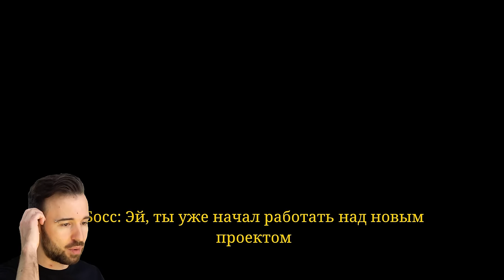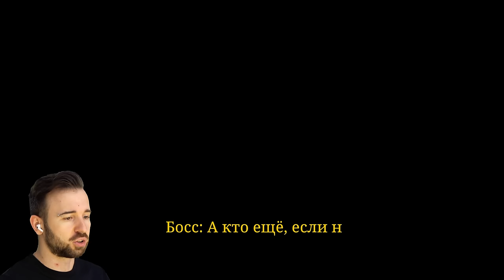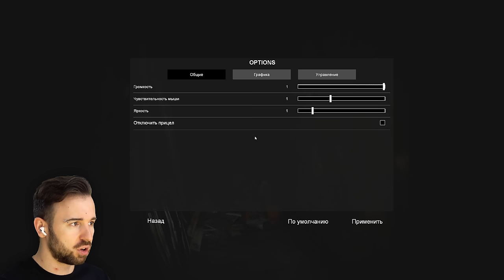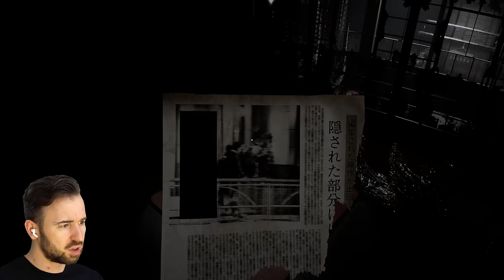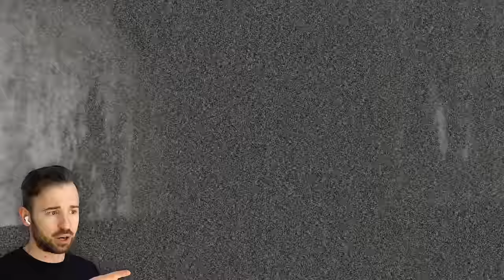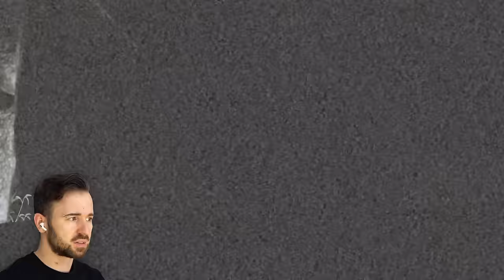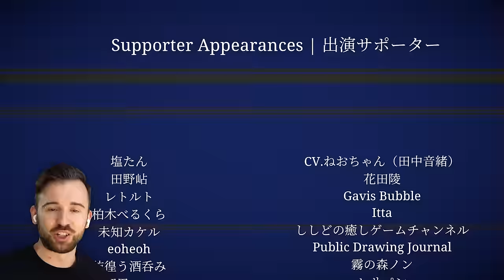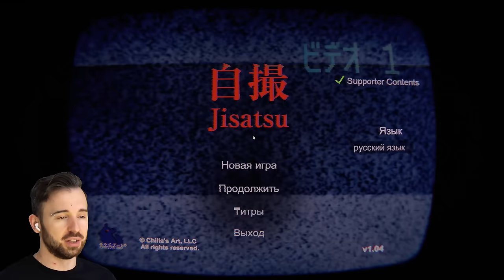МОЯ ПОСЛЕДНЯЯ ВИДЕОЗАПИСЬ - Jisatsu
Хоррор Jisatsu от Chilla's Art Полное прохождение